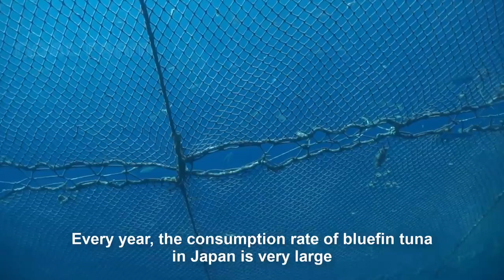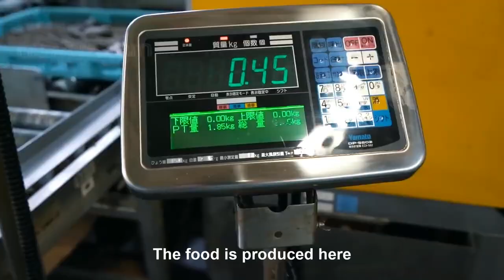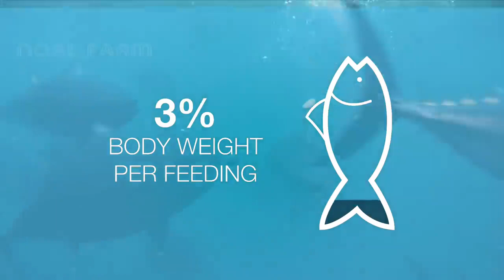pabrik ikan tuna di jepang